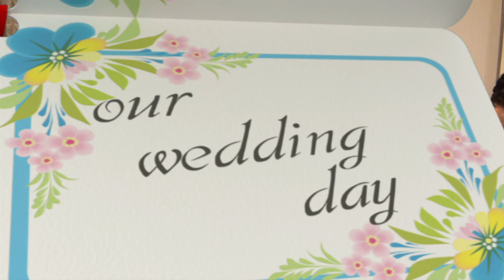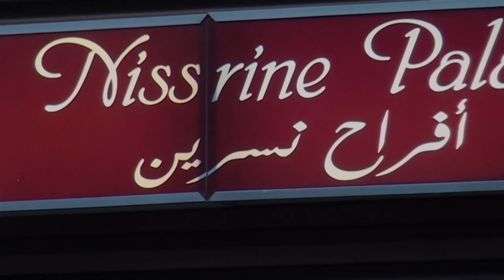Bijav Juenna & Amet 26.11.2016 / Dusseldorf ( STUDIO ELITE PRO )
►  STUDIO ELITE PRO ►
     kon,tel - + 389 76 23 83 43 ( viber , Whatsapp)

" STUDIO ELITE PROFESSIONAL "
► Elvis Zekir - Team manager

0:00 Intro
0:55 What Is the ALGORITHM?
1:30 What I the GOAL of the Algorithm?
2:18 How Does the Algorithm PICK What Videos Blow Up?
4:01 How To MAKE YouTube Pick YOUR Video
6:10 How MUCH Retention Do You Need To BLOW UP?
7:29 DOMINATE Search Ranking To GROW FAST!
9:23 Final Five Steps To BEATING The YouTube Algorithm